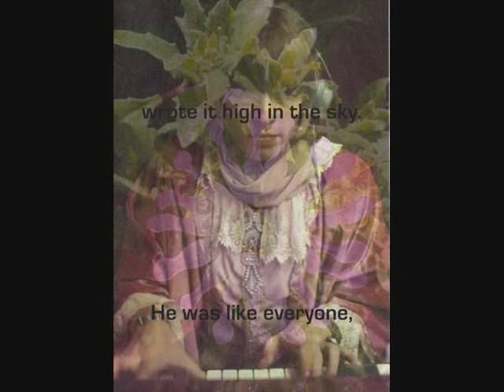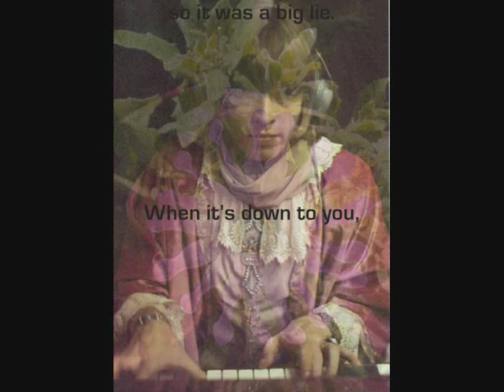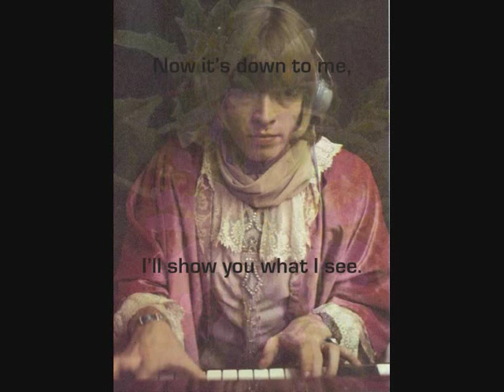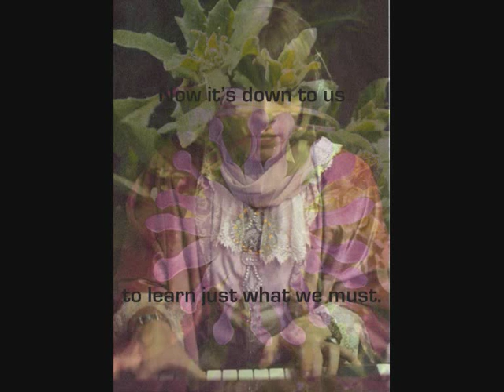Roxanne Fontana The Whirligig (R Fontana)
From the Roxanne Fontana cd:  Love is Blue  (2000)  Etoile Records, USA,
Sprezzatura Records, UK, 2022

Roxanne Fontana, vocals  Dino Danelli, music  Ed Fritz, music  Recorded at Bombshelter Studios 1999, New York City

"It was another one of those abandonments.  Dino Danelli getting up from his food, paying for us, leaving me sitting there.  It bothered me the first few times, but this time I just LAUGHED.  His ire was about me crediting The Ghost of Brian Jones in the liner notes for The Whirligig, the first song on my first album,  which he produced, Love Is Blue.  I didn't explain it to him, but when we listened back to the mixes there was an unidentifiable sound on one of the tracks.  We played it over and over again at my request to try to figure it out, where it had come from, but no one knew, "It's just there, Roxanne!  Who knows, but it fits, so we leave it!" "